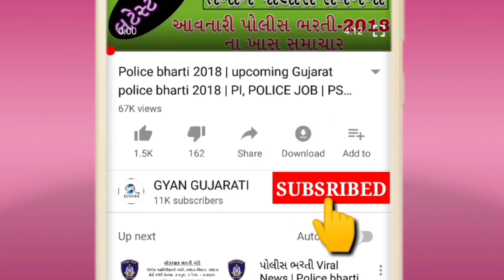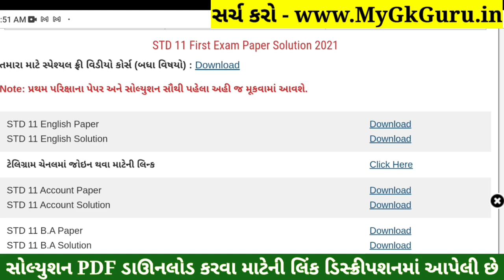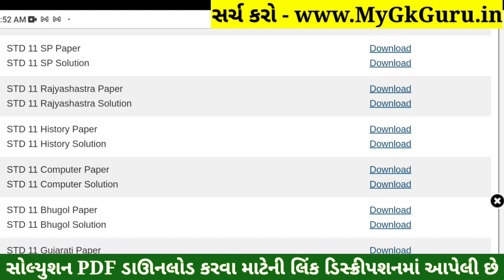STD 11 Rajyashastra Paper Solution 2021 First Exam, STD 11 Rajyashastra First Exam Paper Solution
STD 11 Rajyashastra Paper Solution 2021 | STD 11 Rajyashastra First Exam Paper Solution 2021 50 Marks October 2021. STD 11 Rajyashastra Paper Solution 2021 First Exam.

1) Apne Doubt ki photo kheecho
2) Sawal ko crop karke send karo
3) Turant Video Solution pao

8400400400 par Whatsapp karke apne sabhi Doubt ko kardo out!!

Other Related Search Queries :
First Exam Paper Solution 2021 Dhoran 11 Rajyashastra
STD 11 Rajyashastra First Exam Paper Solution 21 October 2021
STD 11 Rajyashastra Paper Solution 2021 Science
Dhoran 11 Rajyashastra First Exam Paper Solution 2021 Science
STD 11 Rajyashastra Paper Solution 21 October 2021 Science